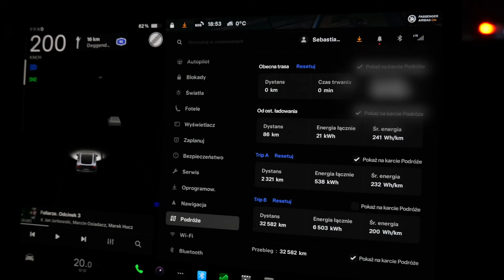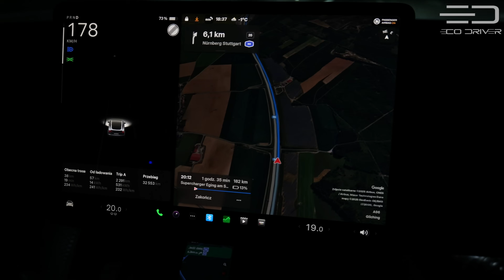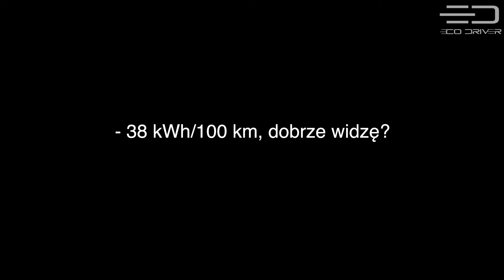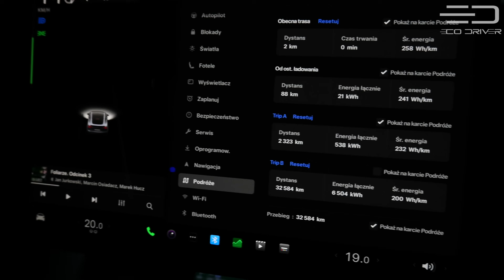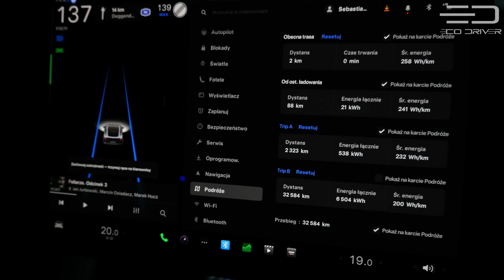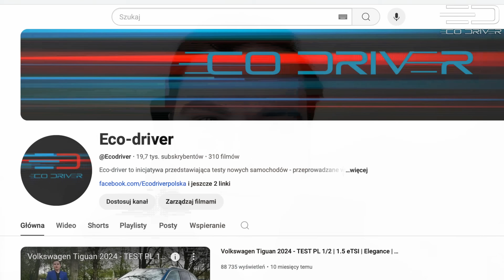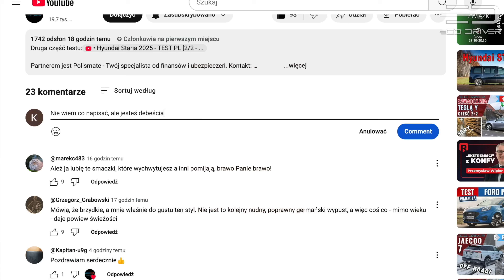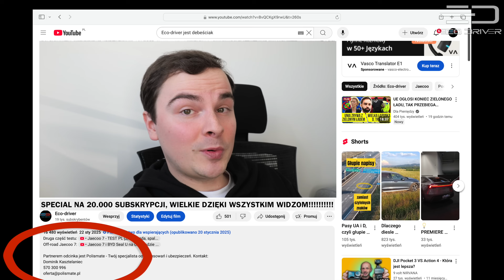Zasięg przy 200 KM/H! Prędkość vs Tesla Y Long Range - Special na 20000 subskrypcji! Zużycie energii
Dominik Kasztelaniec
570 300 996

Kup Teslę z tego linku i zgarnij dodatkowy rabat na auto!

Tesla Model Y to elektryczny SUV, który w 2023 roku był najczęściej sprzedawanym autem na świecie. Auto cechuje bogate wyposażenie, świetna cena i wzorowe dopracowanie układów napędowych, co gwarantuje sensowne zasięgi. Co jednak powiemy o zasięgu tego auta gdy pędzimy z prędkością 200 km/h?

Spis treści:
0:00 Wstęp, historia, zmiany z przodu
0:54 Czynniki wpływające na zużycie energii i zasięg
3:33 Opis prób autostradowych
7:02 Podsumowanie pomiarów